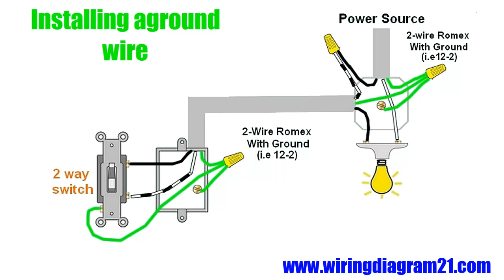2 Way light Switch Wiring Diagrams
2 Way light Switch Wiring Diagrams
2 Pol switch wiring
2 WAY ELECTRICAL  connecting circuit
how to wire a 2 light switch
installing a 2 way switch

How To Wire 3 Way Switch Wiring Diagrams

4 Way light Switch Wiring Diagram (How To Install)

How To Wire Ceiling Fan With Light Switch

3 Way Switch Wiring Diagrams How To Install

2 Way Light Switch Wiring Wiagrams (how to wire- install)

Boat Trailer Wiring Diagram 4 Pin

7 Pin Trailer Wiring Diagram harness

7 Pin Trailer Boat Wiring Diagram